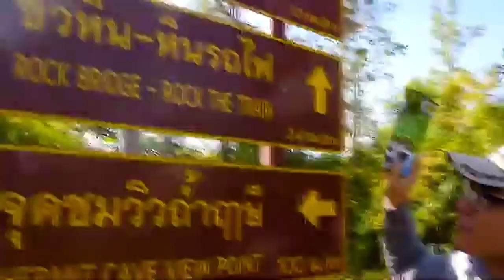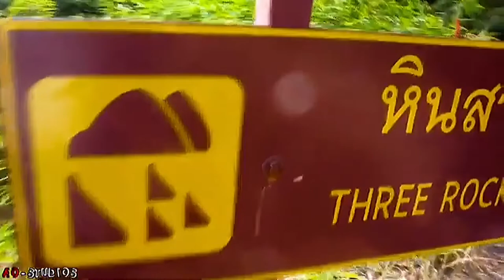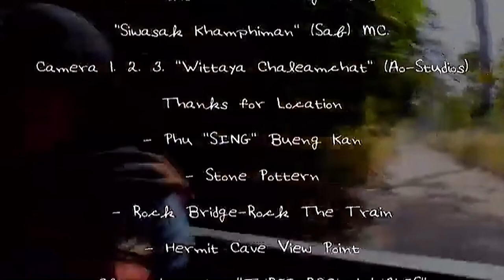| ภูสิงห์บึงกาฬหินสามวาฬ | BUENG KAN THREE ROCK WHALE 8.2.15 | MOOHAM Bros.TH.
ที่เที่ยวบึงกาฬ Unseen หินสามวาฬ
ความงดงามจากธรรมชาติ ที่ไม่ธรรมดา
ไฮไลท์ ของ หินสามวาฬ
     หินสามวาฬ หนึ่งในจุดสถานที่ท่องเที่ยวของ ภูสิงห์ จังหวัดบึงกาฬ ตั้งอยู่ภายในเขตพื้นที่อนุรักษ์ในเขตป่าสงวนแห่งชาติป่าดงดิบกะลา ป่าภูสิงห์ และป่าดงสีชมพู อีกทีค่ะ โดยบริเวณนี้จะเต็มไปด้วยกลุ่มก้อนหินรูปทรงต่างๆ หน้าผา และถ้ำ กระจายอยู่ทั่วพื้นที่ เกิดเป็นความสวยงามในแบบต่างๆ ที่ทำให้นักท่องเที่ยวอยากจะเดินทางมาเห็นด้วยตาตัวเองนั่นเองค่ะ
โดยที่บริเวณของ หินสามวาฬ นั้น จะเป็นหินขนาดใหญ่ติดหน้าผาสูง แยกตัวเป็น 3 ก้อนใหญ่ๆ เรียงต่อกัน มีอายุประมาณ 75 ล้านปีเลยทีเดียว ความพิเศษของหินก็คือ เมื่อมองดูจากระยะไกลๆ หินสามก้อนนี้จะดูคล้ายกับฝูงครอบครัววาฬ มีทั้งพ่อวาฬ แม่วาฬ และลูกวาฬ นั่นเองค่ะ ซึ่งก็จะถูกเรียกตามขนาดของหินแต่ละก้อน
     แต่ความ Unseen ของ หินสามวาฬ นั้น ไม่ได้มีเพียงเท่านี้ เพราะที่นี่ยังเป็นหนึ่งใน จุดชมวิวที่สวยที่สุดในภูสิงห์ อีกด้วย โดยเฉพาะช่วงเวลาที่พระอาทิตย์ขึ้น ตอนที่พระอาทิตย์กำลังไต่ระดับขึ้นมาที่ขอบฟ้า เราจะได้เห็นแสงสีส้มของพระอาทิตย์ไล่เฉดสีกันอย่างสวยงามเลยทีเดียว
รวมไปถึงภาพวิวทิวทัศน์ที่อยู่ตรงหน้าแบบไกลสุดลูกหูลูกตา ที่สำคัญคือ เราจะได้เห็นผืนป่าสีเขียวที่อุดมสมบูรณ์ วิวของ ป่าภูวัว แก่งสะดอก ห้วยบังบาตร หาดทรายแม่น้ำโขง และภูเขาเมืองปากกระดิ่ง ประเทศลาว อีกด้วยค่ะ และถ้ามองให้ดีๆ อาจจะเห็นแม่น้ำโขงอยู่ไกลๆ อีกด้วยนะคะ สุดยอดไปเลยใช่ไหมล่ะคะ เรียกได้ว่าเป็นจุดชมวิวที่อันซีนสุดๆ แบบหาที่ไหนไม่ได้แล้วจริงๆ
ชม หินสามวาฬ ที่ จุดเช็คอิน บึงกาฬ บนป่าภูสิงห์
 การเดินทาง มายัง หินสามวาฬ
     สำหรับใครที่สนใจมาที่ หินสามวาฬ นั้น รถที่จะขับขึ้นได้ต้องเป็นรถที่พร้อมจะลุยเท่านั้นค่ะ เพราะเส้นทางดินจะค่อนข้างแคบและชันพอสมควรเลยค่ะ แต่ถ้าใครไม่อยากขับรถขึ้นไปเองก็มีรถให้บริการค่ะ จะจอดให้บริการอยู่บริเวณที่ทำการภูสิงห์ ตั้งแต่ 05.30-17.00 น. ค่ะ โดยมีค่าบริการคันละ 500 บาท (ไป-กลับ) รถสามารถนั่งได้ถึง 10 คน และจะใช้เวลาในการขับรถขึ้นไปประมาณ 30-40 นาที จากจุดตรวจด้านล่างค่ะ
     ที่นี่ สามารถเที่ยวได้ตลอดทั้งปีเลยค่ะ แนะนำให้มา ช่วงเวลาเช้า เพราะเราที่จะได้ชมพระอาทิตย์ขึ้นพร้อมหมอกจางๆ ฟินที่สุดแล้วค่ะ สำหรับคนที่ต้องการชมพระอาทิตย์ให้มาตั้งแต่ 05.30 ค่ะ เพราะพระอาทิตย์จะขึ้นเร็วมากค่ะ 6 โมงเช้าโดยประมาณ

และเมื่ออยู่ด้านบนของป่าภูสิงห์แล้ว เราก็ต้องเดินเท้าเข้าไปอีก 200 เมตร ถึงจะเจอกับ หินวาฬพ่อ หินก้อนใหญ่สุด ซึ่งตรงนี้เป็นจุดถ่ายภาพยอดนิยมของนักท่องเที่ยวเลยค่ะ แนะนำว่าถ้าอยากได้ภาพหินพ่อแบบเต็มก้อน ต้องไปเดินถ่ายที่หินอีกก้อน นั่นก็คือ หินวาฬแม่ ที่อยู่ตรงกลางค่ะ โดยจะมีเป็นช่องให้เดินเข้าไป แต่ที่ หินวาฬลูก นั้น จะไม่สามารถเดินเข้าไปได้นะคะ เพราะไม่มีเส้นทางเข้าไป จะชมได้แค่หินวาฬพ่อและแม่ เท่านั้นค่ะ
ที่เที่ยว ใกล้เคียง หินสามวาฬ
     นอกจาก จุดชมวิว หินสามวาฬ แล้วที่ ป่าภูสิงห์ แห่งนี้ยังมีที่เที่ยวรอบๆ อีกค่ะ ไม่ว่าจะเป็น จุดชมวิวถ้ำฤๅษี จุดชมวิวหินหัวช้าง กำแพงภูสิงห์ หัวใจภูสิงห์ เป็นต้น โดยสามารถแวะได้ทุกจุด บางจุดรถจะสามารถไปได้ถึง แต่บางจุดต้องใช้เวลาเดินเท้าเข้าไป และบางจุดก็ต้องใช้เจ้าหน้าที่นำทางเข้าไป ใครที่อยากจะเที่ยวเก็บให้ได้ทั้งหมดก็ต้องแพลนตารางกันดีๆ ด้วยนะคะ
-ขอบพระคุณสำหรับข้อมูลใต้คลิปจากTrue:IDมา ณ.ที่นี้ด้วยครับ-